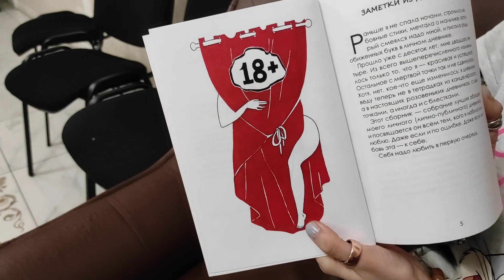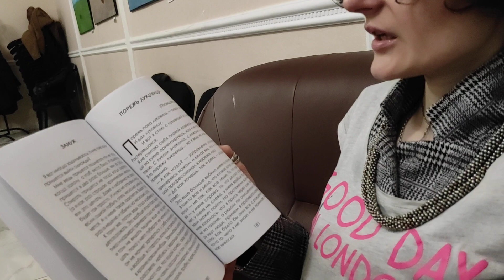Человек Арт-Объект Алла Зиневич- Катя Баландина «Пусто». Выставка, творческий вечер. Дом писателя.